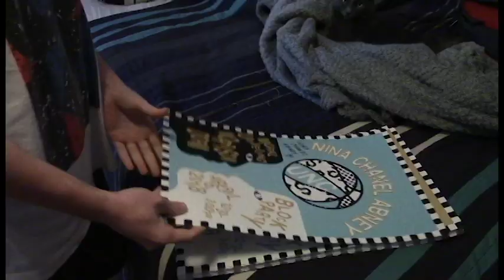Lucy Stuart Final Project on Lucas Oakley Art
Lucas Oakley, Junior at UNC-Chapel Hill, has pursued art his whole life. Here is a brief videoing discussing his impressive works.